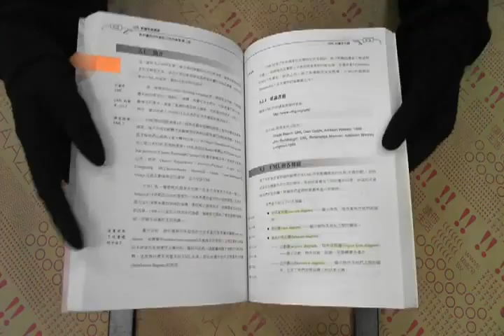TAAZE｜以UML開發軟體第二版 二手書書況 9789867790842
TAAZE｜讀冊生活網路書店「以UML開發軟體第二版」，找二手書請至